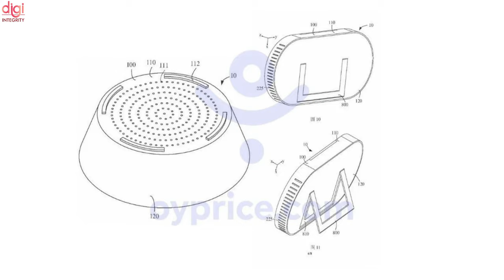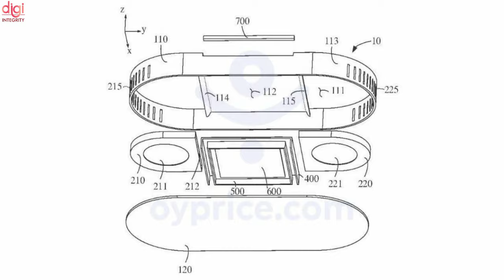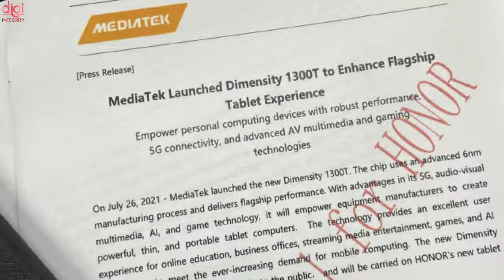This Week Upcoming Mobile Phone Launches | Nothing ear (1), Nokia XR20, Poco X3 GT,⚡July 2021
This week is going to be an exciting one as there are a bunch of new products scheduled to be unveiled. Among them is Huawei’s much-awaited P50 series, ZTE’s Axon 30 which will have an in-display camera, the Nothing earbuds, and Nokia’s first rugged smartphone.

Video Highlights
(0:00) : Introduction
(0:41) : Xiaomi Smart Home launch – July 26
(0:57) : Nothing ear (1) – July 27
(1:12) : Nokia XR20 – July 27
(1:28) : ZTE Axon 30 5G – July 27
(1:59) : ZTE Buds and ZTE LiveBuds Pro to launch on July 27
(3:01) : Poco X3 GT Launch Date confirmed - July 28
(2:12) : Huawei has a mega-launch event set for July 29
(2:40) : OPPO patents two new wireless charging pads
(3:24) : Honor EarBuds 2 SE now supports customized sports icon engraving
(3:48) : Honor Tab V7 Pro’s Dimensity 1300T leak is fake, confirms MediaTek
(4:07) : OPPO Watch 2 leaked images appear before July 27 launch
(4:31) : Thanks for watching

Technews 60 | Mi 11 Ultra, Mi 11X, Mi 11X Pro, Zenfone 8/8 Pro Specs, OPPO A53s, iQOO 7 Price, etc

Technews 59 | Amazon Fire TV Cube, Acer Predator & Spin 7 with 5G, OPPO K9, Hey realme assistant, etc

Technews 58 | Mi Mix Fold India, iPhone 13 mini First Look, realme 8 5G Launched, Mi 11X Series, etc

🔴 Into The Future – Mi Mega Launch Event - Mi 11 Ultra | Mi 11X Series | Mi QLED TV 75